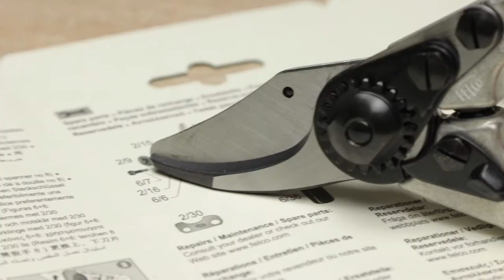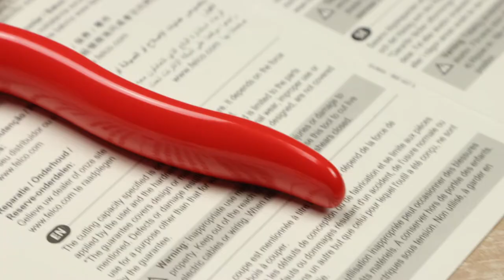Секатор Felco 6 для обрезки плодовых и роз